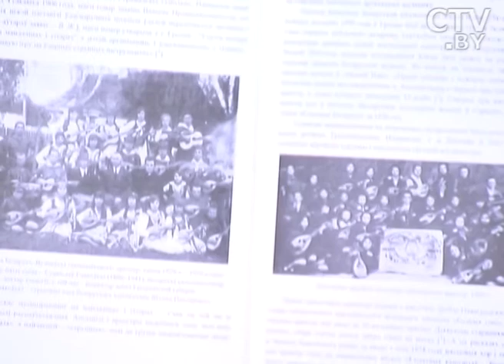CTV.BY: Валерий Живалевский, художественный руководитель гитарного оркестра студентов БГАМ на СТВ